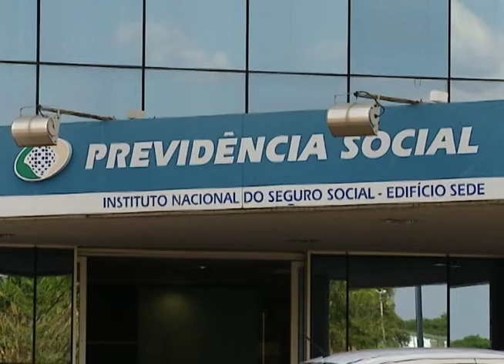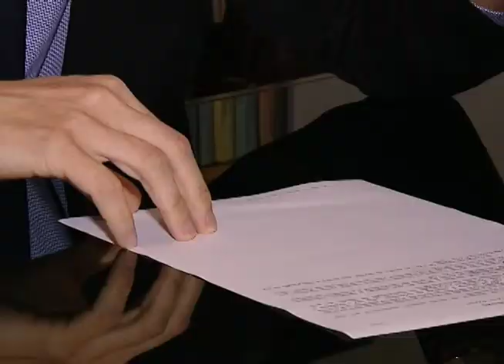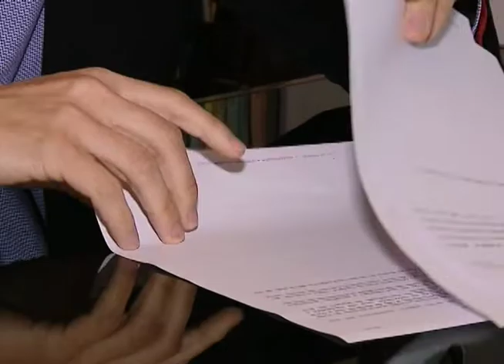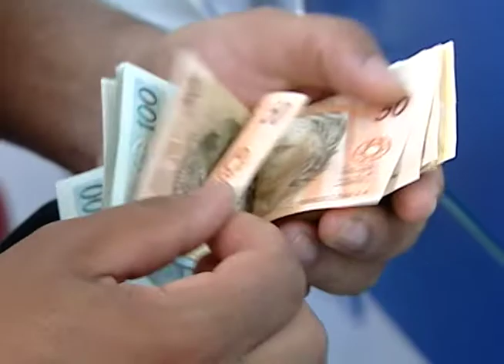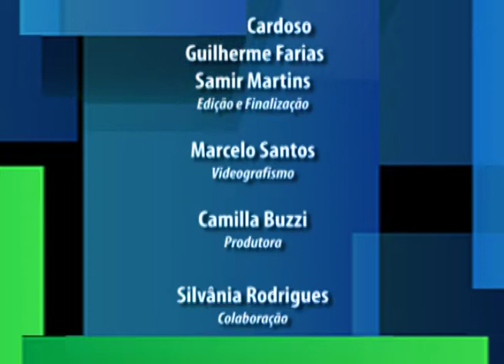Programa Inteiro Teor nº 180 - 09/02/19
Fraude previdenciária: mulher é condenada por receber benefício do INSS mesmo após a morte do beneficiário.